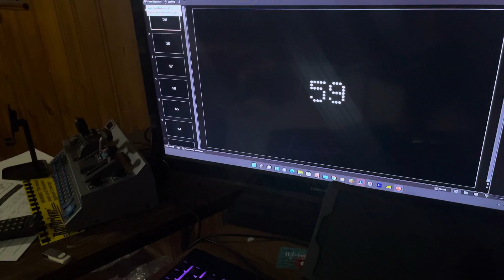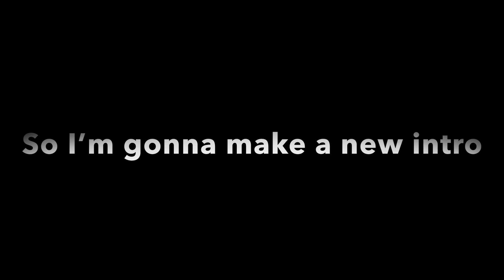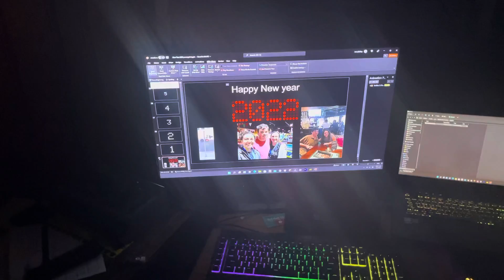New year video + channel update of December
Welcome to 2022 video